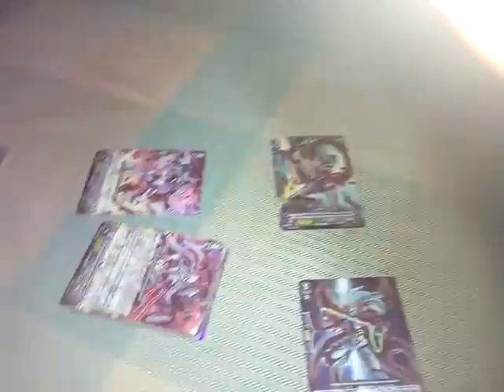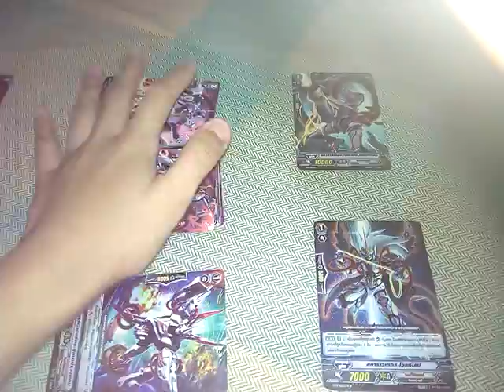แนวทางการเล่นลิงค์ของผม แบบชาวล็อค part 3